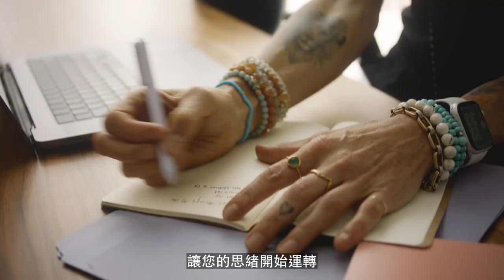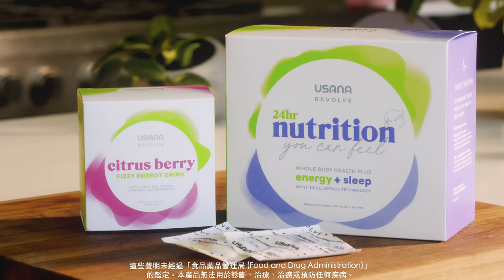USANA 炫能 | 找尋您的節律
USANA 炫能為您的生活帶來平衡。享受以生活方式為中心的整體方法，調整您的自然晝夜節律，從白天的警醒、高效和活力過渡到晚上的修復和休息。